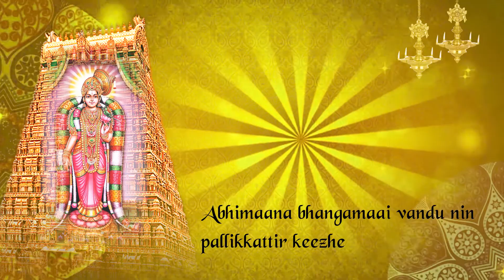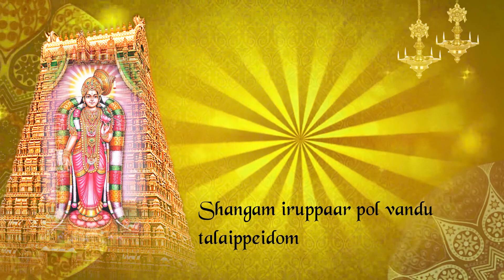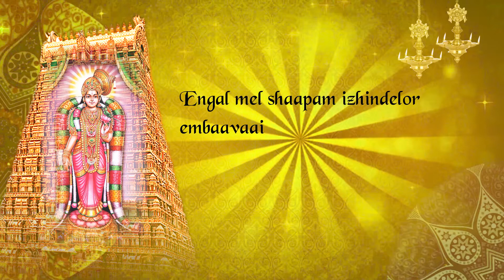மார்கழி 22: திருப்பாவை | அங்கண்மா ஞாலத்து -பாசுரம் 22|Thiruppavai songs pasuram 22 lyrics in English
In this video, we have made the thiruppavai songs pasuram 22 - anganma thiruppavai lyrics in English sung by Sikkil C Gurucharan. In the month of Margazhi, every day vast number of people hear and sing Andal's Thiruppavai (திருப்பாவை) to start the day with high positivity and spirituality. On hearing & singing Thiruppavai songs daily in margazhi month, people attain the peace, happiness and stress free times. With traditional music and voice of Sikkil C Gurucharan, people get complete happiness and divinity by forgetting all the day to day problems, worries and anxities.

Thiruppavai songs plays a vital role in spreading positivity and eradicates negative energy in everyone lives who sings or hear them on a routine basis. We feel happy in presenting these world famous thiruppavai songs to make people to get positivity, motivation, peace and happiness in their lives. Let us together sing & hear thiruppavai to attain the peak of divinity and high spirits.

Track Name : anganma thiruppavai
Album : Thiruppaavai
Singers : Sikkil C Gurucharan
Music Director :  Traditional
Language : Tamil